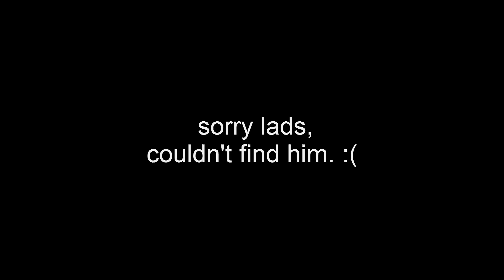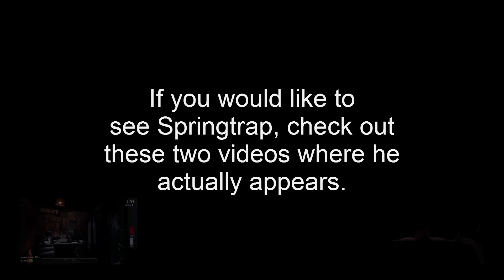Springtrap in FNaF 3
you all lied to me.
he's not even in this game.